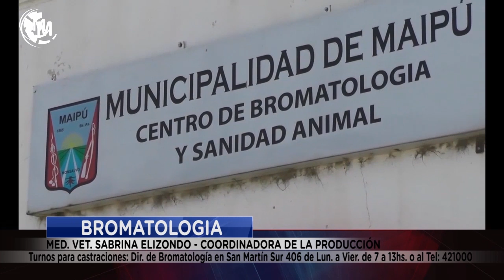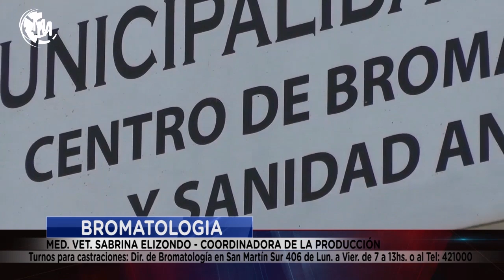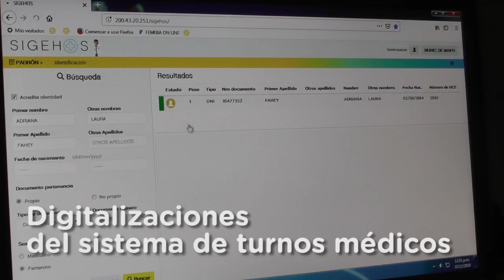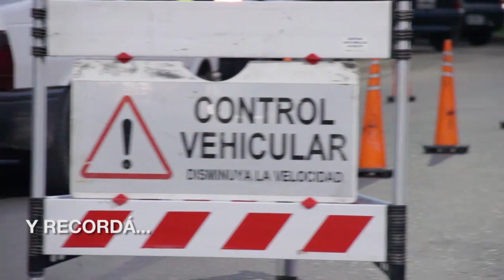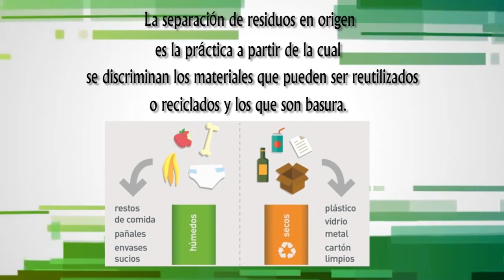Maipu Informa EDICION 1367